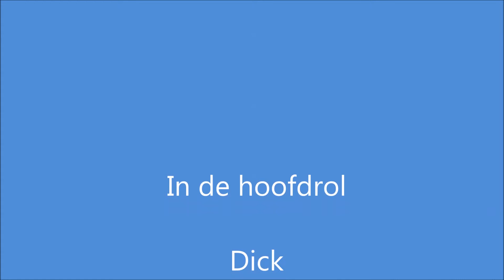De WOT van Dick